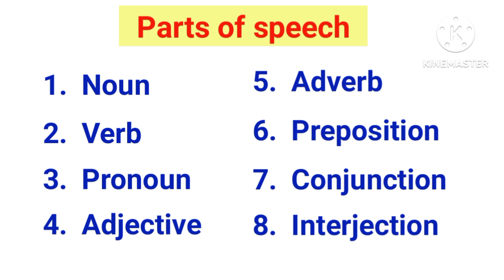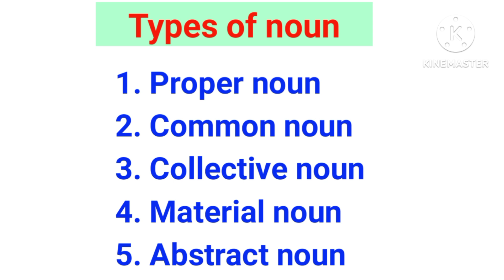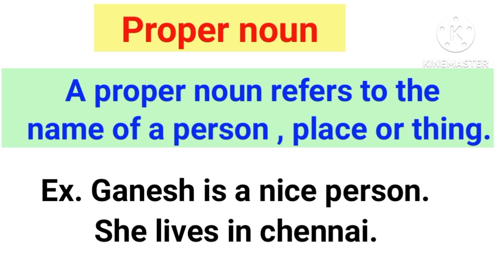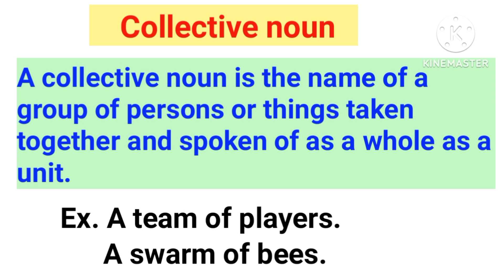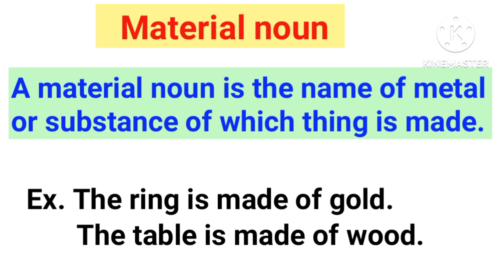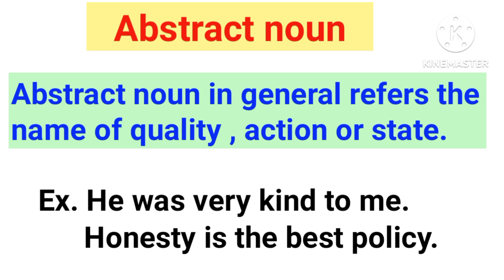Basic english grammar/ Day1/parts of speech/spoken english 30 days/noun